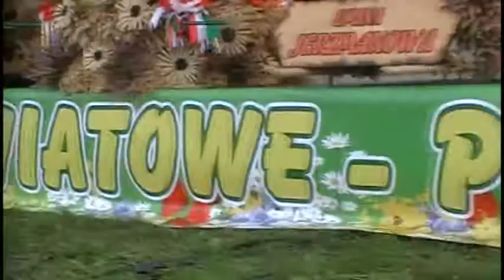Dożynki Powiatowe w Polkowicach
Najpierw msza dziękczynna za tegoroczne plony, potem barwny korowód ulicami Polkowic, a na koniec plenerowa zabawa -- tak wyglądały tegoroczne dożynki w powiecie polkowickim. Wzięły w nich udział reprezentacje wszystkich gmin, a także przedstawiciele powiatu głogowskiego.